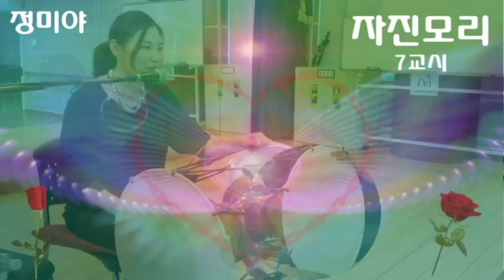자진모리(7교시) , 장구 장단 배우기, 민요 배우기 , 정미야, Lesson, Korean Folk Song, 韓國民謠, 講習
국악인 정미야 님의 민요와  장구 반주 장단입니다.
감사합니다~~^^

정미야
- 서울예술대학교
- 용인대학교 예술대학 국악과
- 중앙대학교 대학원 한국음악과 석사
- 사단법인 한국국악협회 대의원
- 사단법인 서도소리 보존회 이사
- 중요무형문화재 제29호 서도소리 이수자
- 문화예술 교육진흥원 소속 강사
- 전국향토민요 경창대회 대상(국무총리상)
- 제9회 경기국악제 명창부 대상(국무총리상)
- 전국 민요경창대회 제17회 명창부 최우수상  (문화체육관광부 장관상)
- 현재 :-[한소리국악원 원장]
           :-[한소리국악예술단 단장]
           :-[한국여성언론 협회 홍보 대사]